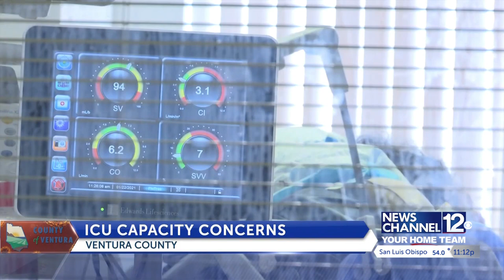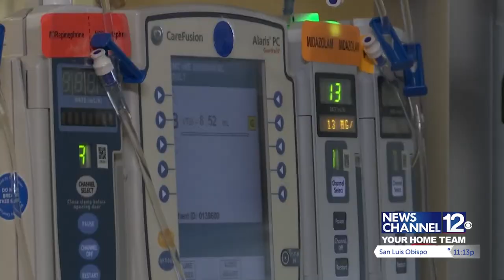Santa Paula family doctor struggles to speak about devastating COVID battle